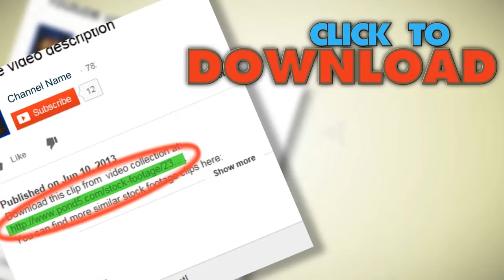Bali Rice Field. Stock Footage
You have watched Bali Rice Field. Stock Footage"